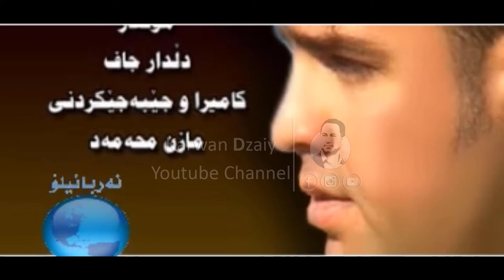Hemn Hawleri - Shirin_Clip | هێمن هه‌ولێری - شیرین